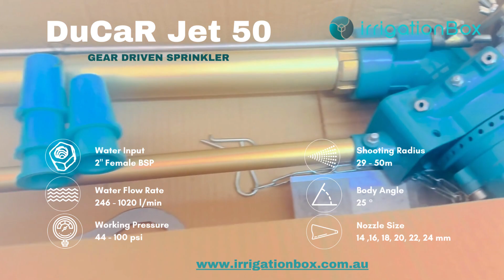Unboxing DuCaR Jet 50 Gear Driven Sprinkler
DuCaR JET 50 is a gear driven, part and full circle sprinkler featuring medium to high pressure operations (2.5 to 7 Bars), and provides perfectly even distribution at a great price!

Some unique benefits of DuCaR Jet 50:

Features smooth part or full circle operation at the same speed
Adjustable water breaker from mist to large droplets and
Very reliable with low maintenance requirements
Highest quality among 2" input big gun sprinklers
Comes with 3 different nozzles.
Runs on psi as low as 29
Throws up to a 100m diameter circle
Great for Pasture, Horse arenas, large turf areas, Crops (including delicate ones), Dust control, Mining, and so much more.
Suitable for portable and fixed pipe systems
Very easy to set up and run
Perfect replacement for Sime, Nodolini, Nelson, Rainbird, Komet sprinklers

Rotatable sprinkler head with gearbox and adjustable for full or part circle coverage, featuring medium and high pressure operations (2.5 to 7 Bars), and high efficiency

The best selling model of the series; changeable nozzles and dynamic water jet breaker system enable a perfect irrigation with evenly distributed water.